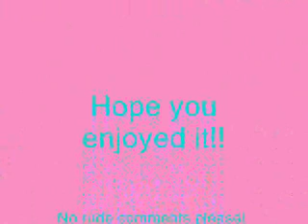Cat Naps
Cute cats taking naps.
Please no rude comments.